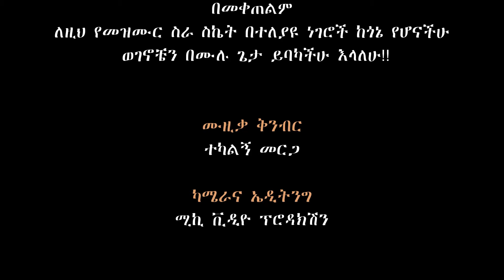ዋዕ ለብ ኬኒሴ // ድንቅነህ ዮናስ wa'i labi kenise 2023 new song